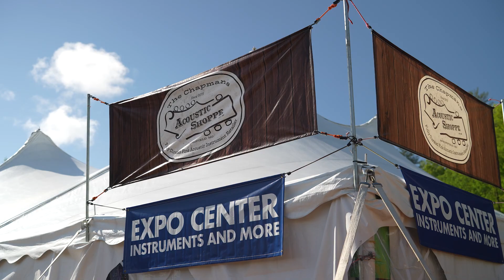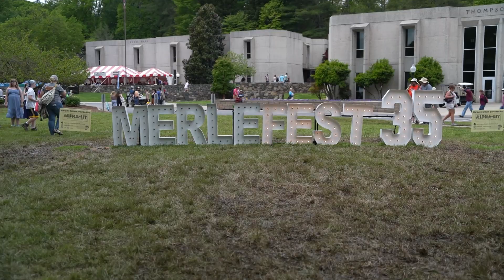Merlefest 2023: The Vlog Adventure You Don't Want to Miss!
It's vlog time! We're showing you a few of the adventures & funny moments we had on our trip to Merlefest! Overall this was a fun festival & we hope to see some of YOU guys there next year!